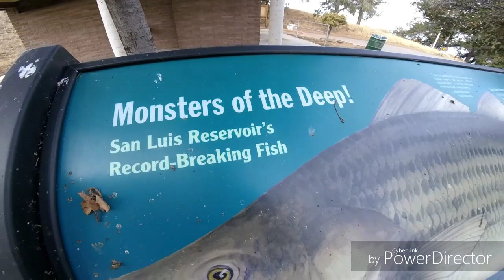SWMBAIT FISHING BASALT BY BOAT AND ONEILL FOREBAY FROM SHORE FROGG TOGG WADERS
Striped bass fishing for thanksgiving weekend throwing swimbaits at O'Neill forebay and the Big Lake San Luis reservoir Boat Fishing &shore fishing Frogg togg waders gopro bassbutcher swimbait Instagram 👉 @bassButcher79